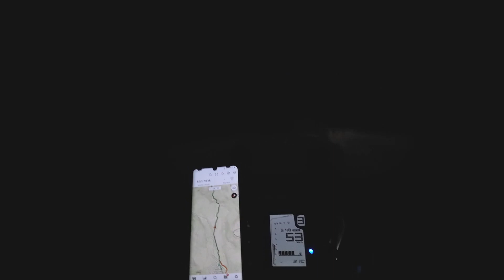Sinaloa In - Out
Riding my Tenere 700 through Sinaloa. The challenges were not what I expected.
00:00 Intro
00:19 Cabo San Lucas
01:55 Baja Ferry from hell
06:00 Topolobampo
07:55 Mazatlan
11:45 South in Nayarit
14:52 Ahuacatlan
 15:08 Into the mountains
 19:32 wipe out
21:25 back up
24:50 San Felipe de Hijar